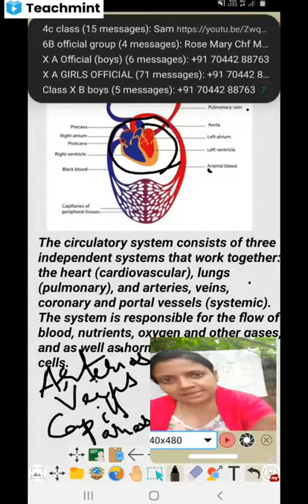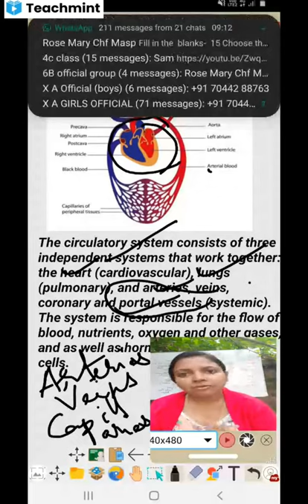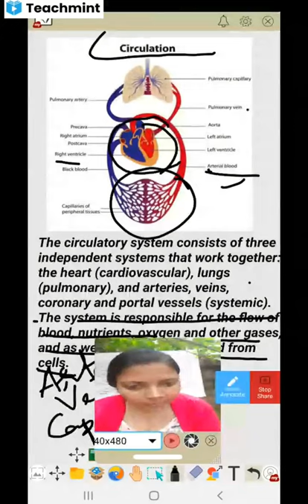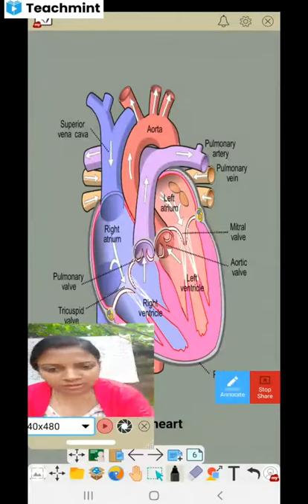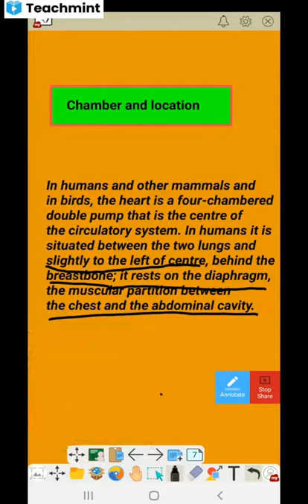Live class video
Circulatory System(Introduction)